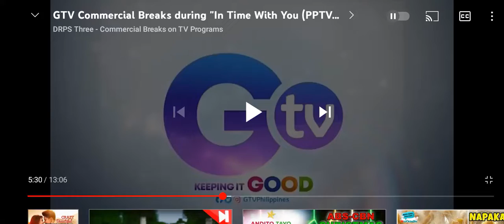G! Filcks 8:00PM GTV